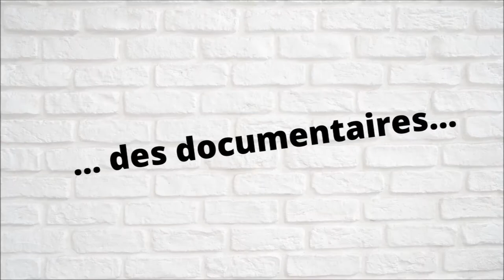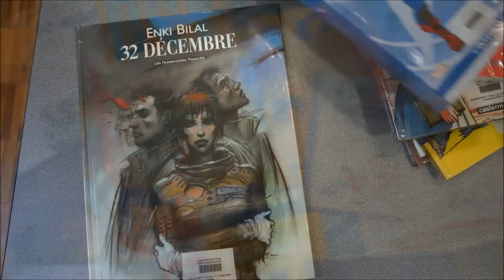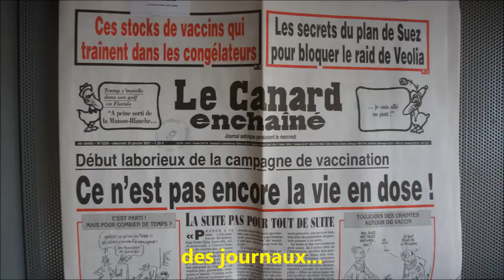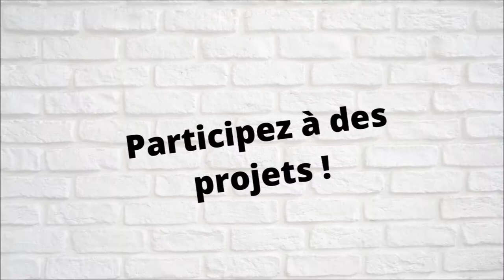CDI du lycée Paul-Emile Victor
Présentation du Centre de Documentation et d'Information du lycée Paul-Emile Victor (Champagnole, Jura)